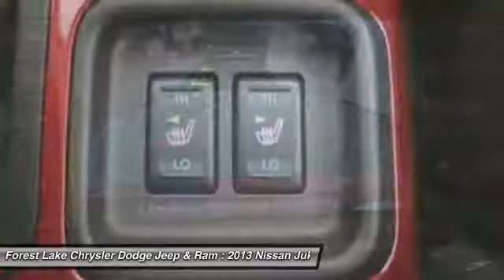2013 Nissan Juke S Forest Lake MN J17507A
2013 Nissan Juke S

Certified by Carfax no Accidents!, Hands Free Bluetooth, **NAVIGATION**, **LOCAL TRADE**, **HEATED SEATS**, Leather Upholstery on all Seating Surfaces, Great Looking and Wears Well!, Low Miles, VALUE ADD!!, Rear View Camera; added Safety when your backing up!, **BLUE TOOTH**, **SUNROOF**, **BACK UP CAMERA**, and **LEATHER**. 17 Aluminum Alloy Wheels and Front Bucket Seats. We are giving you the best prices of the year right NOW at Forest Lake Auto Group      ALL PRICES include $500 trade assist and $500 finance discount. TRADE must be a 2010 and newer and have under 100,000 miles. Finance with dealer to qualify. GREAT PRICES upfront. brbrLooking for an amazing value on a wonderful 2013 Nissan Juke? Well, this is IT! It is nicely equipped with features such as **BACK UP CAMERA**, **BLUE TOOTH**, **HEATED SEATS**, **LEATHER**, **LOCAL TRADE**, **NAVIGATION**, **SUNROOF**, 17 Aluminum Alloy Wheels, Certified by Carfax no Accidents!, Front Bucket Seats, Hands Free Bluetooth, Leather Upholstery on all Seating Surfaces, Great Looking and Wears Well!, Low Miles, VALUE ADD!!, And Rear View Camera; added Safety when your backing up!. This fantastic Nissan is one of the most sought after used vehicles on the market because it NEVER lets owners down. brbrWhen you buy from Forest Lake Auto Group you have the comfort of knowing that every one of our front line ready vehicles go through our extensive inspection process by one of our certified technicians and if they do not pass we will not offer them for sale as a front line car. br Why Buys!! Each one of our front line ready vehicles sold come with the following.brTwo keys with every vehicle brFull tank of gasbrFull inspection done on every vehiclebrTwo day 200 mile return policy- ?love it or leave it?brGuaranteed alternate transportation or loaner for all service customersbrWE MAKE BUYING EASY!!!  Great Selection, Upfront Pricing, Free Trade Appraisals, Plus we will give you estimates on Financing and warranties, and we do it all with your time in mind!brWhen you stop in make sure you let our salespeople know that you have seen the vehicle online so you can get the online pricing.